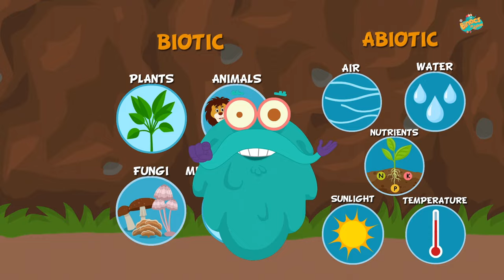इकोसिस्टम | पारितंत्र | Ecosystem In Hindi | Dr.Binocs Show | Types Of Ecosystem | Binocs Ki Duniya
नमस्ते बच्चों! क्या आप जानते हैं कि एक पारिस्थितिकी तंत्र क्या है? क्या आप जानते हैं कि दुनिया का हर नुक्कड़ अपनी व्यवस्था हो सकता है! खैर, यह क्या है और इसमें क्या शामिल है, यह जानने के लिए यह वीडियो देखें! कुछ जीव आपको इकोसिस्टम भी कहेंगे! क्या यह आपको जिज्ञासु नहीं बनाता है?

Hey kids! Do you know what is an Ecosystem? Did you know every nook and cranny of the world could be its own system! Well, watch this video to find out what it is and what it consists of! Some creatures would call you an ecosystem too! Doesn’t that make you curious?